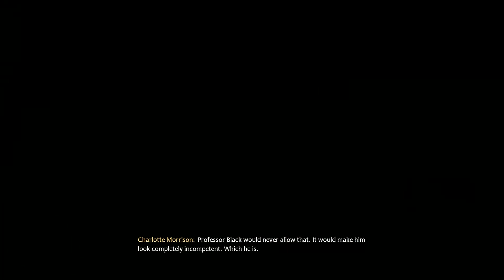HOGWARTS LEGACY GAMEPLAY IN HINDI PART 5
hum kar rahe hai gameplay HOGWARTS LEGACY ka hindi mai

CPU : AMD RYZEN 5 4600H
GPU : GTX1650 4GB
RAM : 16GB
STORAGE : 256GB SSD + 1TB NVME SSD

GPU : GTX1650 4GB
RAM : 16GB